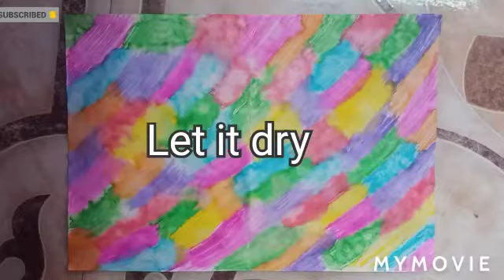How to make a colourful greeting card with A4 sheet | Crafts Explorer